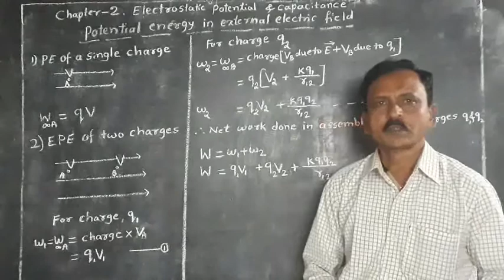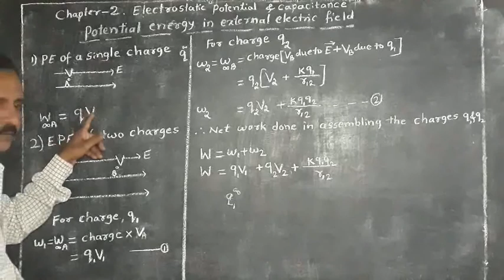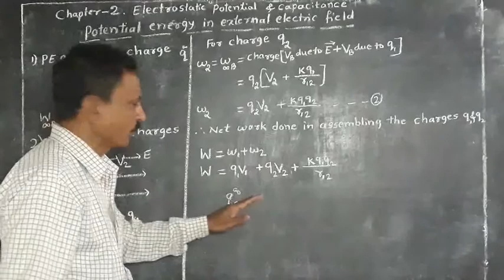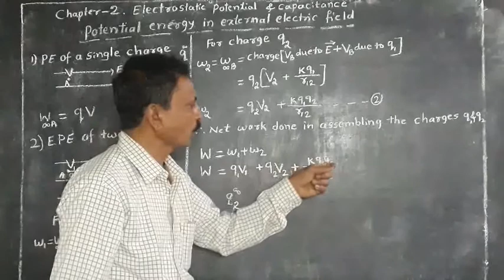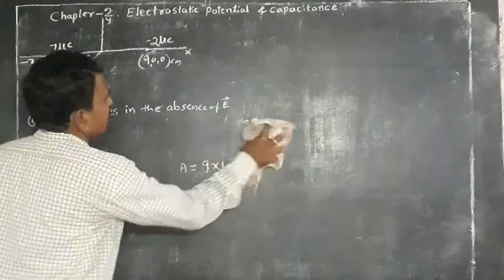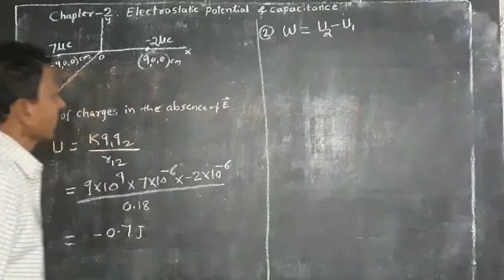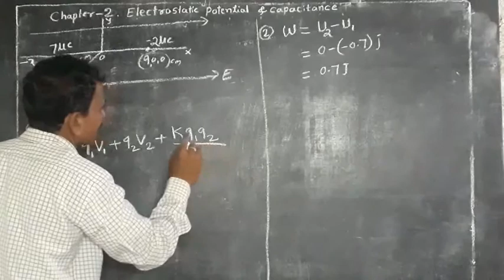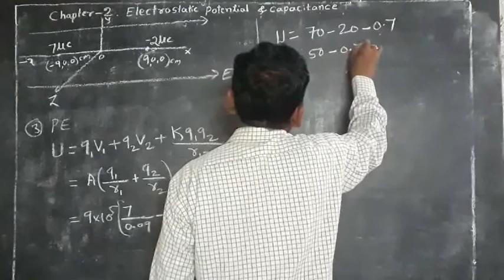2.8 Potential energy in external field. D R Patil